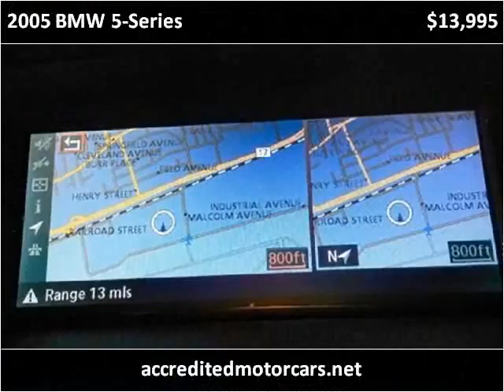2005 BMW 5-Series Used Cars Little Ferry NJ